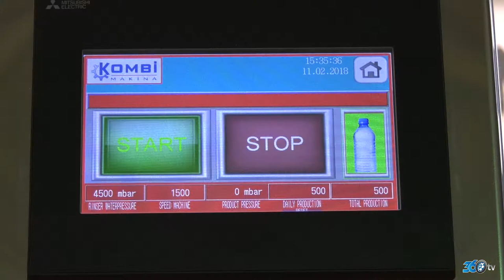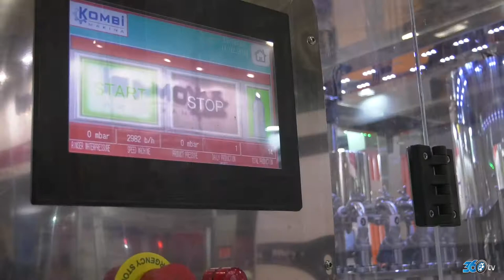Kombi Makina - Tüyap Avrasya Ambalaj Fuarı 2018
Kombi Makina için Tüyap Avrasya Ambalaj Fuarında hazırlamış olduğumuz fuar tanıtım filmi.